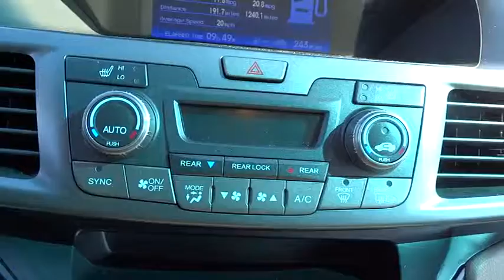2012 Honda Odyssey Wilson, New Bern, Goldsboro, Raleigh, Rocky Mount, NC BH18837A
2012 Honda Odyssey

Taffeta White exterior and Beige interior, EX-L trim. FUEL EFFICIENT 27 MPG Hwy/18 MPG City! Honda Certified, CARFAX 1-Owner, Clean. Heated Leather Seats, Moonroof, Third Row Seat, Entertainment System, Rear Air, Back-Up Camera, Power Liftgate, Aluminum Wheels, Head Airbag, KBB.com explains In the world of minivan cool, the Odyssey minivan ranks near the top of its class., Non-Smoker vehicle, Fully Inspected and Detailed. CLICK ME! Honda ODYSSEY: UNMATCHED RELIABILITY: Balance of original 7-year/100, 000-Mile Powertrain Warranty, Additional 1-year/12, 000-mile Non-Powertrain Warranty, Vehicle History Report, NO Deductible, 182-Point Inspection and Reconditioning CARFAX 1-Owner. Qualifies for CARFAX Buyback Guarantee. KEY FEATURES ON THIS ODYSSEY INCLUDE: Leather Seats, Third Row Seat, DVD, Sunroof, Power Liftgate, Rear Air, Heated Driver Seat, Back-Up Camera, Premium Sound System, Satellite Radio, iPod/MP3 Input, Bluetooth, Aluminum Wheels, Dual Zone A/C, Power Fourth Passenger Door Rear Spoiler, MP3 Player, Privacy Glass, Keyless Entry. EX-L with Taffeta White exterior and Beige interior features a V6 Cylinder Engine with 248 HP at 5700 RPM*. Non-Smoker vehicle, Fully Inspected and Detailed. BEST IN CLASS: THE Honda ODYSSEY: With over 147 cubic feet of maximum cargo volume, the Odyssey will accommodate the equivalent of 29 carry-on sized suitcases. More cargo capacity than the Nissan Quest, Dodge Grand Caravan, Kia Sedona and Chrysler Town & Country. Great Gas Mileage: 27 MPG Hwy. OUR OFFERINGS: One of the top Honda dealerships in Eastern, NC The price does not include tax, tag, dealer administration fee of 649.00 and dealer installed accessories. Pricing analysis performed on 2/16/2015. Horsepower calculations based on trim engine configuration. Fuel economy calculations based on original manufacturer data for trim engine configuration. Please confirm the accuracy of the included equipment by calling us prior to purchase.